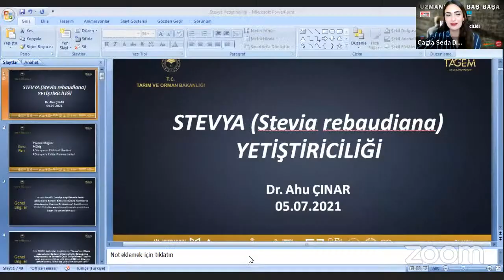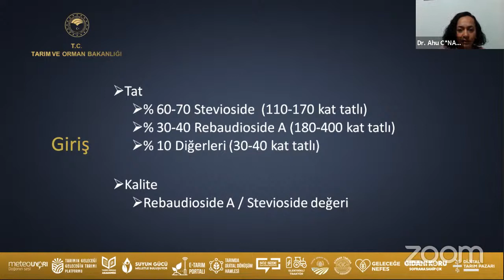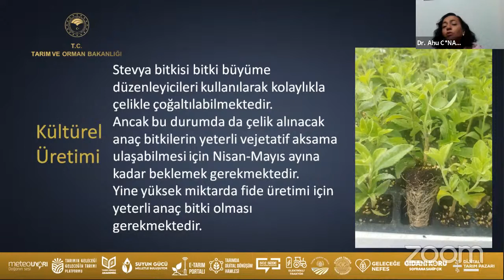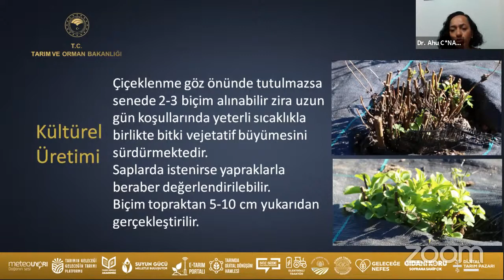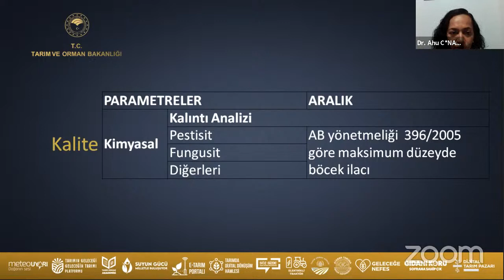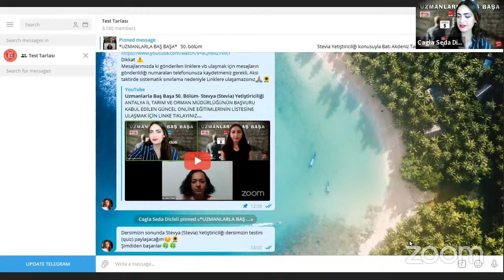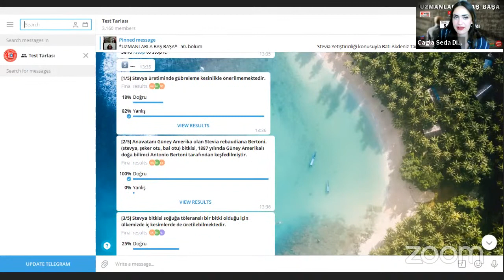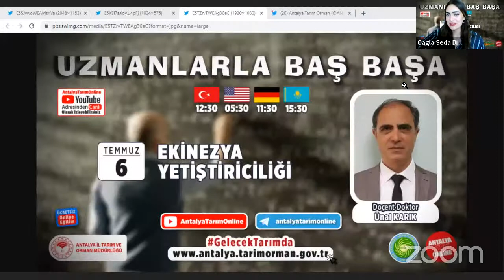Uzmanlarla Baş Başa 50. Bölüm- Stevya (Stevia) Yetiştiriciliği